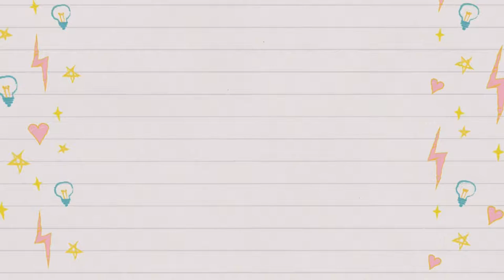There Hamster Baby Struggle With Together For Vitamin Water - Hamster's Kingdom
Please Thumbs it up if you enjoyed this. Love ya 💖💖💖

This channel is for my little Hamsters ❤
JiJi and JuJu 🐹🐹
JiJi is female.
JuJu is male.
They are Roborovski Hamster. And so many Campbell Hamster in my home 🐹🐹
They are so much love~~